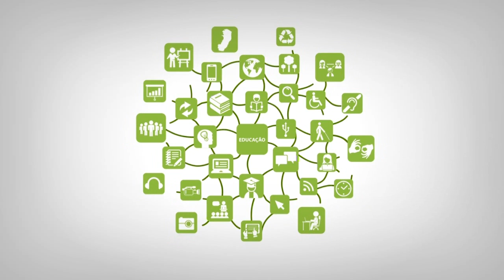Videoaula - Empreendedorismo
Curso: Técnico em Administração
Disciplina: Empreendedorismo
Professor: Elisabete Corcetti
Semana: Revisão